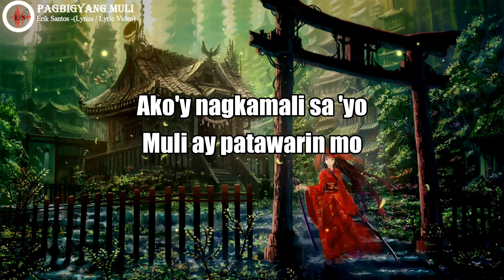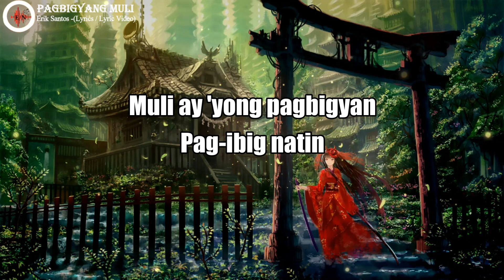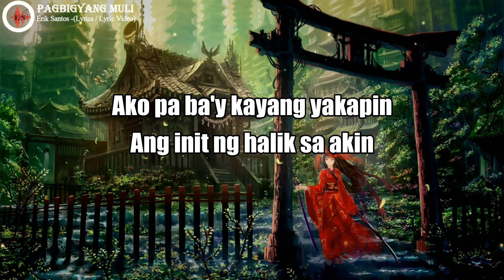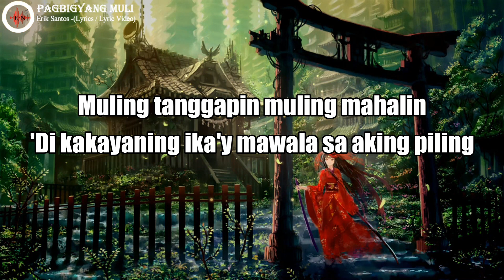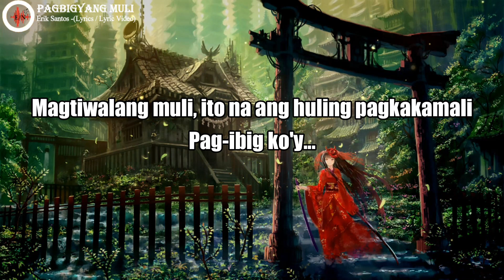PAGBIGYANG MULI - ERIK SANTOS (Lyrics / Lyric Video)